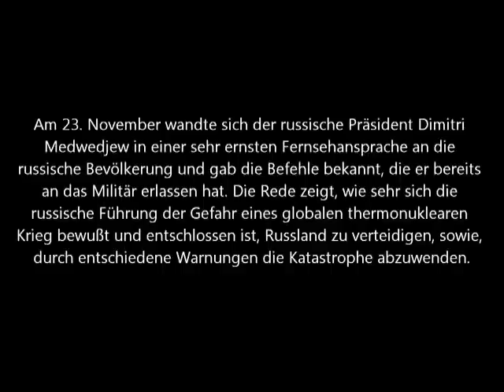GORBATSCHOW WARNT VOR DEM WW3 NEU!!!!!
GORBATSCHOW WARNT VOR DEM WWIII